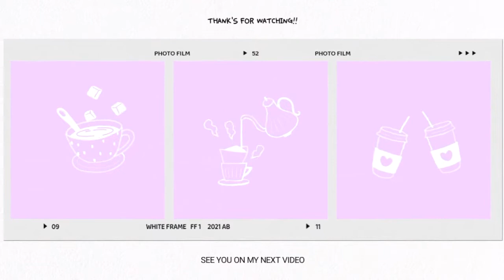Resep pisang Molen super renyah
hai semua divideo kali ini saya berbagi resep pisang molen yg super renyah..menurut saya ini resep paling pas dan enak mirip spt mas2 yg jualan diluaran sana...yg mw tw cara buatnya langsung sj simak video resep pisang molen super renyahnya yah...ini jg tanpa mesin cetakan gt jd gampang bìgt kl kalian mw cb buat dirumah. ok enjoy this video 😊